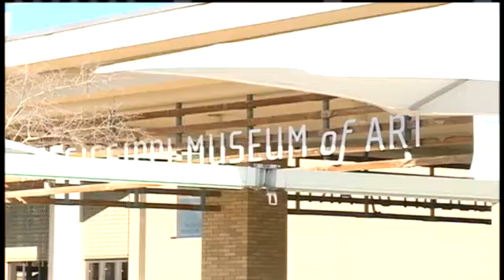Appetite For Jackson Set For Saturday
Appetite for Jackson, a free downtown festival, will be held on Saturday.